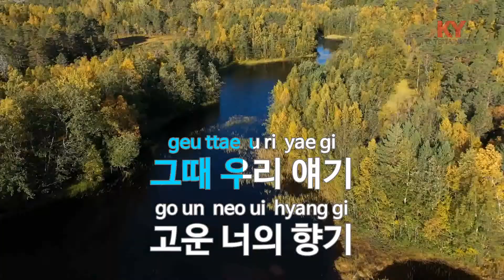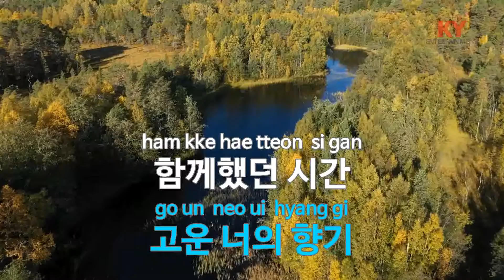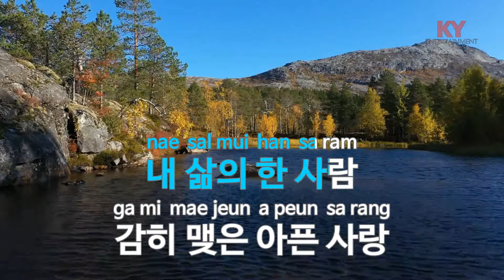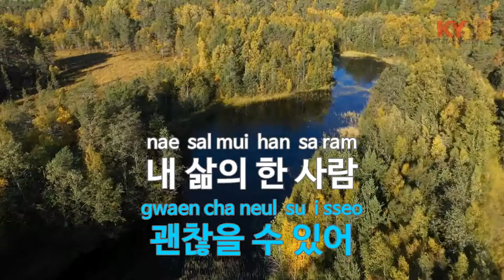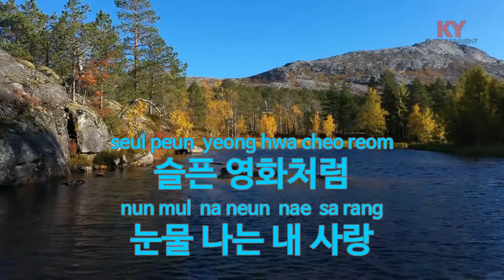눈물 나는 내 사랑 - 김범수 (KY.48594) [KY 금영노래방] / KY Karaoke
★ 곡 정보 ★
번호 : 48594
제목 : 눈물 나는 내 사랑
가수 : 김범수
작사 : 이도연,윤사라
작곡 : 윤일상

Copyrightⓒkeumyoung